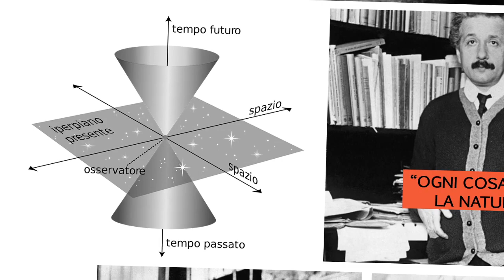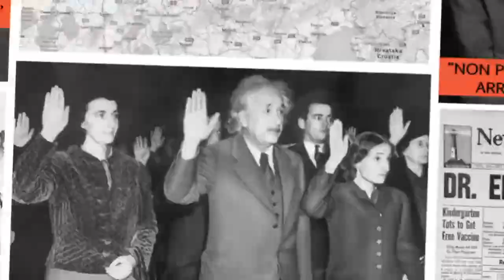Storia e biografia di Albert Einstein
La vita, la storia e la biografia di Albert Einstein, raccontata in un minuto. Foto e frasi famose. Narratore: Martino Migli.

Sul sito Cultura trovate la cronologia della vita di Einstein, anno per anno: